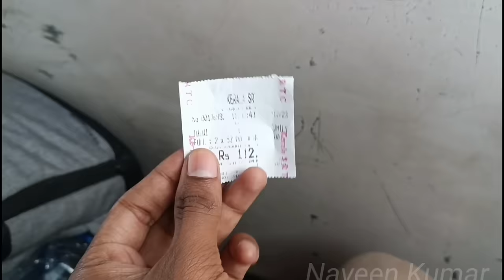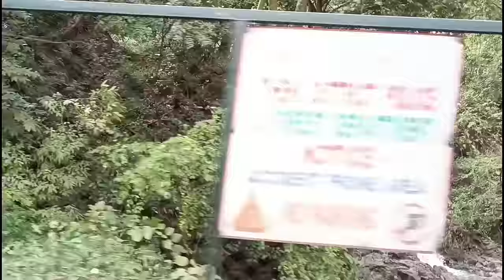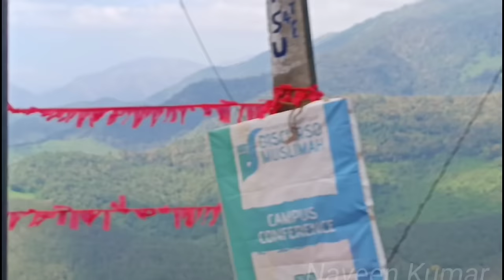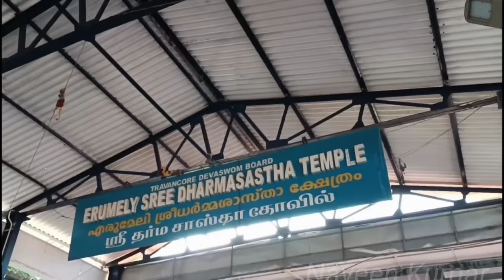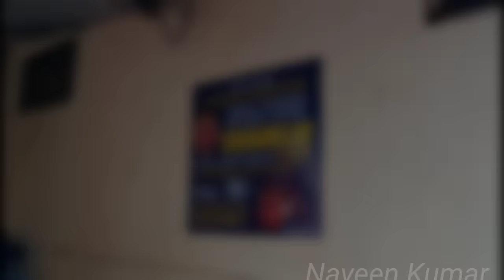🙏SABARIMALA TAMILNADU to ERUMELY KSRTC BUS VLOG!!! Vavar Masjid - Dharmasastha Temple | Naveen Kumar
Darisanam Date - 20th December 2023